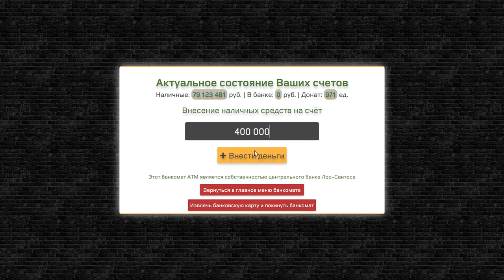ЭТО САМАЯ ВЫГОДНАЯ РАБОТА НА SMOTRA RAGE!?ТАКСИ НА ЛИЧНОМ АВТО - ЧАСТНЫЙ ИЗВОЗ!НОВОЕ ОБНОВЛЕНИЕ 2.1!